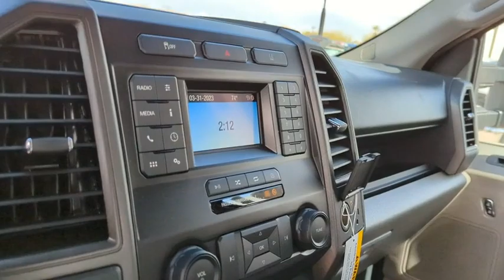2022 Ford Super_Duty_F-450_DRW Peoria AZ NEE43271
Oxford White New 2022 Ford Super_Duty_F-450_DRW XL available in Peoria, Arizona at Peoria Ford Fleet.

9130 W. Bell Rd

Oxford White 2022 Ford F-450SD XL Fleet 10-Speed Automatic 7.3L V8 PFI OHV 16V Federal 335hp RWDThank you for looking. At Peoria Ford we are here to serve.